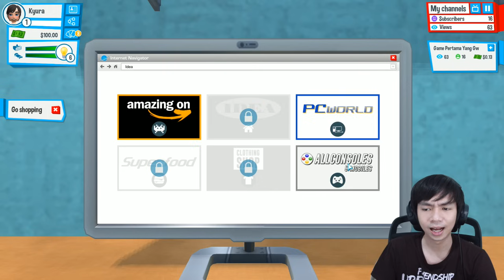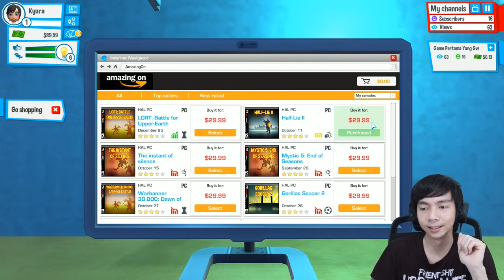Kehidupan Keras Seorang Youtuber - Youtuber Life Part 1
Mau Main game yg gw mainin ?? Check Link Download di bawah :

IOS ►

Android ►

Windows ►

Steam ►

PAWW.